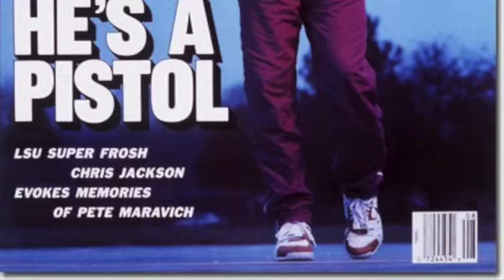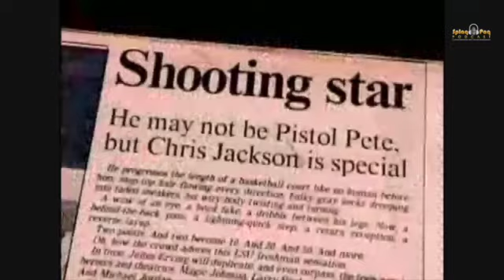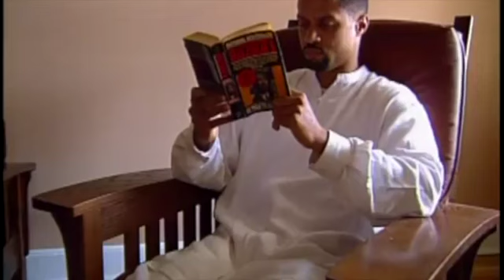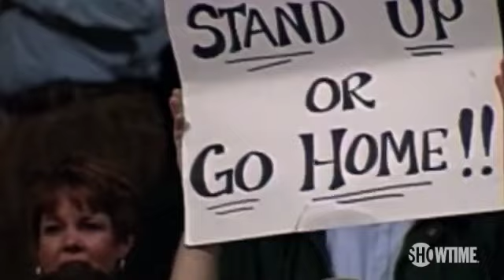Stand- Mahoud Abdul-Rauf Inside look LSU to The NBA to Banned from the League.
Gulfport MS to The NBA. He stood on his Faith.